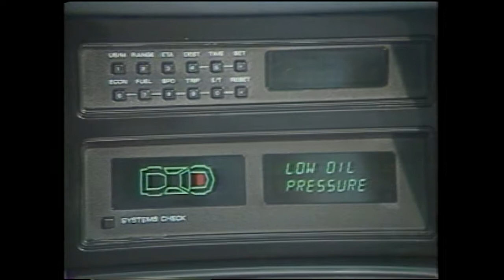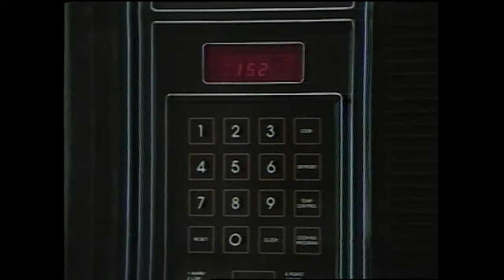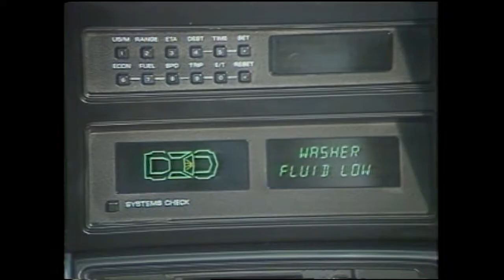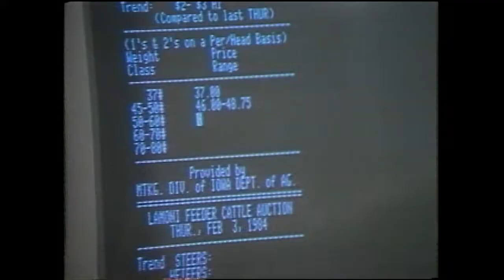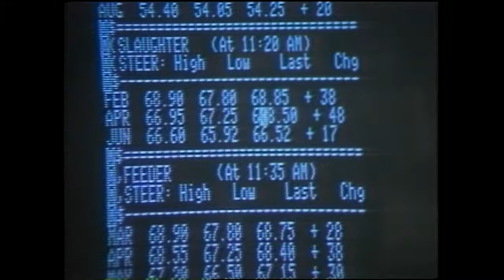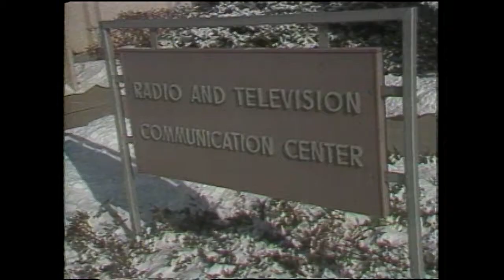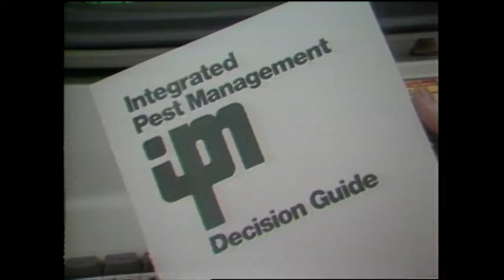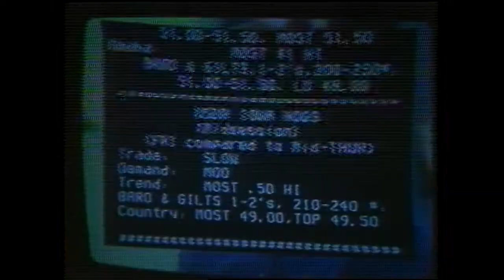(AV15552) Life Force: Impact of Changing Technology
Original Creator: ISU Extension Office (RS 16)

Date Created:  N/A

Original Format: Umatic;